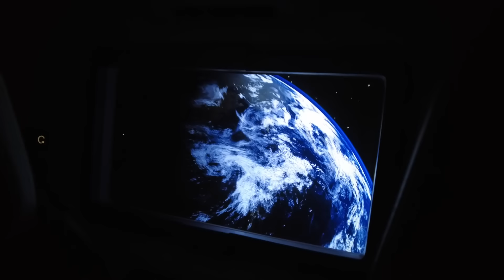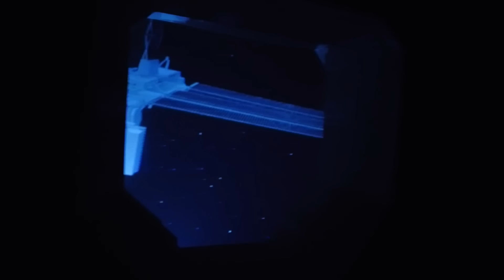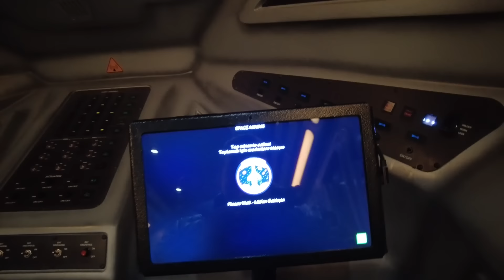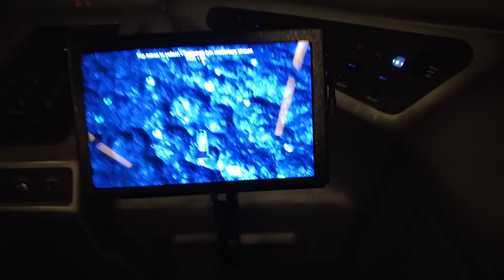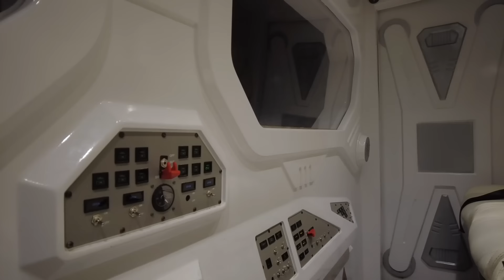MY CURIOSITIES |از استانبول تا ماه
تو این اپیزود رفتم ه یه پایگاه فضایی ( ماکت ) تو چاملیجای استانبول